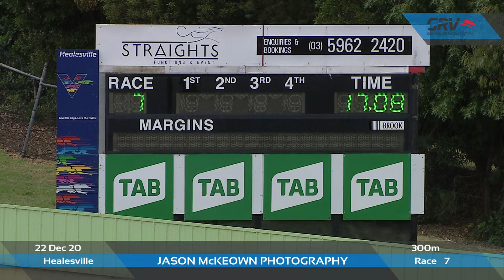HVL TUE 22 DEC 20 R7